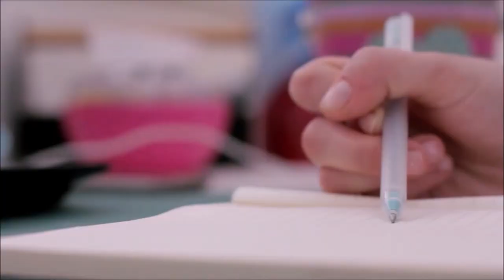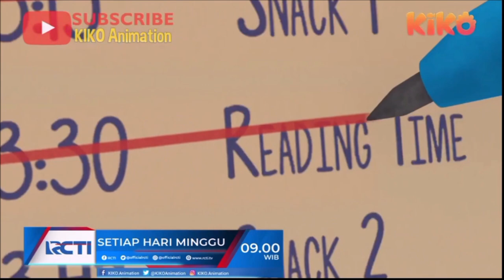TALENT SHOW of The New Pickwick Club 2022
Finally some of our participants of Talent Show 2022 have the chance to be seen shining again!✨🥳👏🏻

Sabuhi, Riya, Hy and Effa kindly agreed to share their performances with you all, here on YouTube! 😍👏🏻